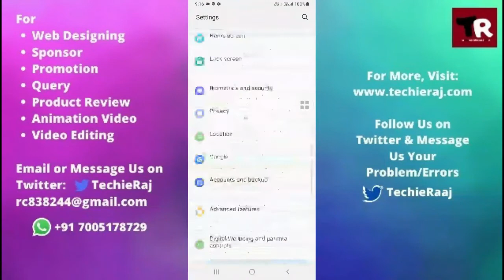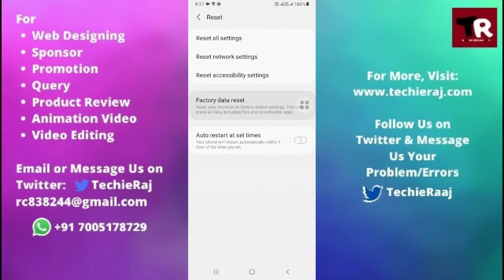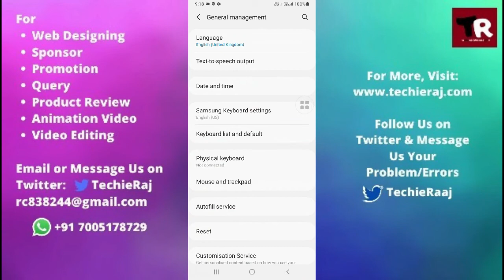Samsung J5 Pro Auto Restart After Update Problem Solved